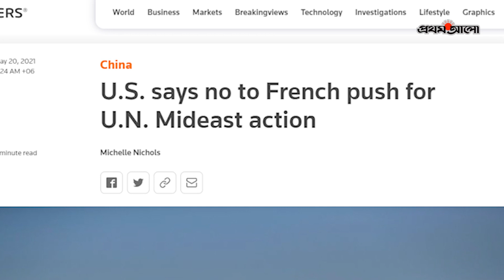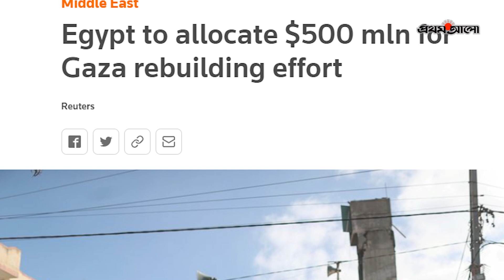আবারও যুদ্ধংদেহী ফিলিস্তিন ইসরায়েল